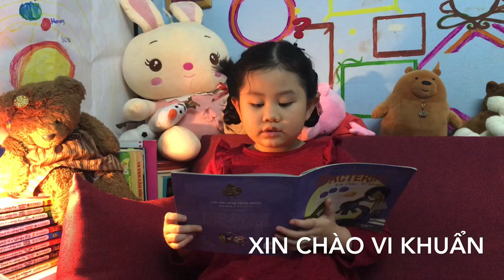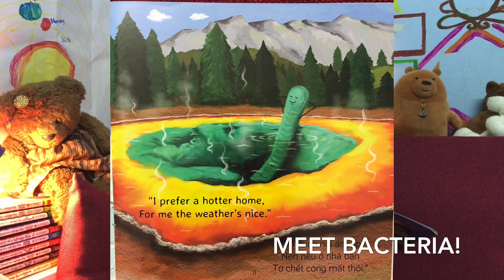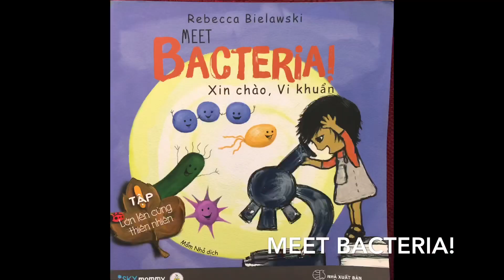Xin chào vi khuẩn/ meet bacteria!/ song ngữ Anh Việt/ by CC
Một câu chuyện nhẹ nhàng giúp các bạn nhỏ có khái niệm về thế giới vi khuẩn